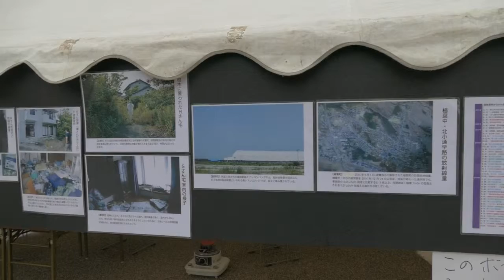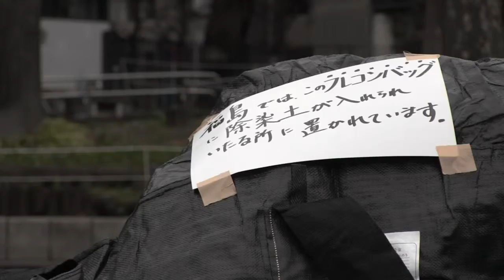会場スナップ 東日本大震災かながわ追悼の夕べ2016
2016 年3月10 日
横浜公園（横浜スタジアム前）

東日本大震災、福島第一原発事故により神奈川県へ避難されている方々を中心に、震災・原発事故で亡くなられた方々、その後の避難の中で故郷に戻れないまま亡くなられた方々に対し、毎年3月10日に哀悼の誠を捧げる追悼集会を実施しています。
被害の記憶や教訓を市民の間で共有し、風化させない様にしたいと思います。